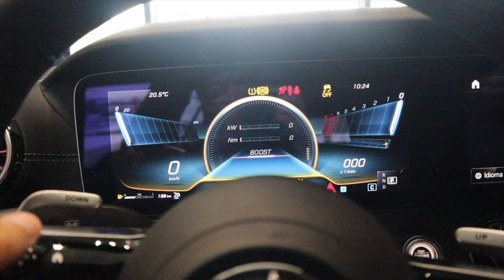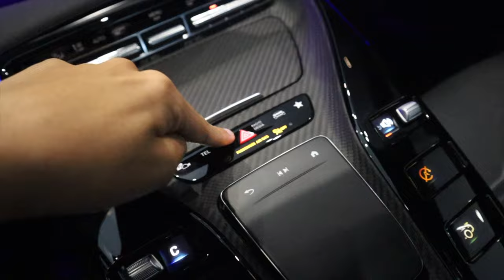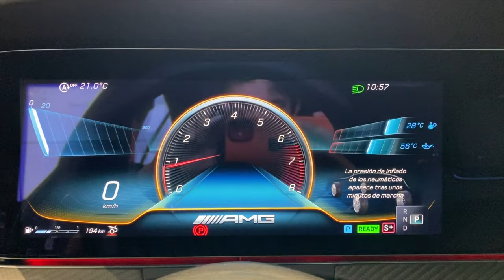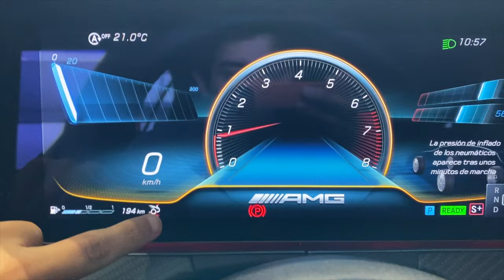Este es el ÚNICO AMG GT 4puertas de Colombia y está en venta | Mercedes AMG GT53 4Matic+ 4Door Coupe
El nombre de este carro es casi más largo que todo el vídeo. Es un vehículo único literalmente y puede ser suyo por "Solo" 685 millones de pesos.